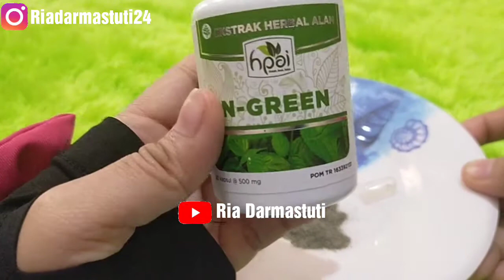Review Produk HPAI HNI - N Green HPAI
Link pembelian produk hpai di shopee